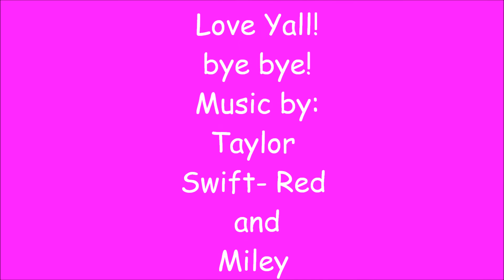Valentines Day Makeup Under $20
So this is just a look thats not just for valentines but you could wear any time and a bonus is that its under $20
and i forgot to mention the blush it was in the color Rouge and it cost $2.18
AND if you want to see my haul where i feautered alll of these products